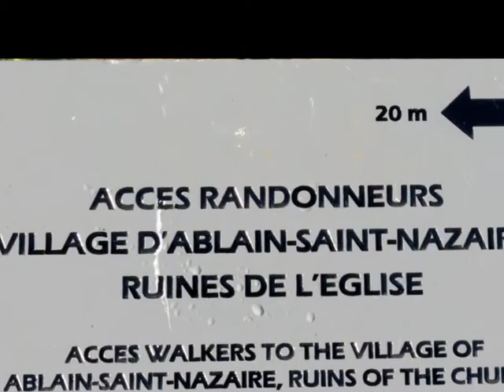Chasse Manée 04 janvier 2015